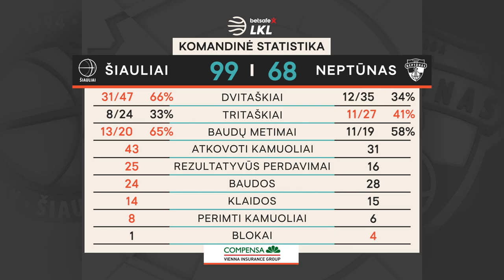„Betsafe–LKL“ rungtynių apžvalga: „Šiauliai“ - „Neptūnas“ [2021-03-21]